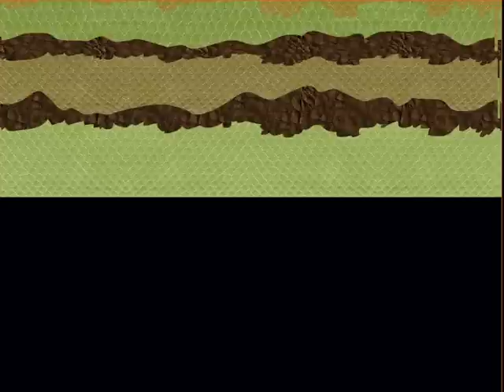The Legend of Ramayana: HD Animated Movie for Children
Experience the epic tale of Ramayana in this HD animated movie for children! Watch as the story unfolds in a captivating and educational way on Chinmaya Channel. This is a must-watch for kids and parents alike!
Ramayana -The Legend of Prince Rama | Animated film | Epic movie (HD)
00:00 - Diwali Ramayana: Story in English
00:23 - Ravana Entry
01:12 - Hanuman Entry
01:46 - Ram and Ravana War
02:31 - End Credits

Ramayana : Story of Diwali | Mythological Stories
Ramayana: The Legend of Prince Rama | Animated film | Epic movie (HD) |रामायण | Storyforchildrens
On this joyous occasion of light we remember Pujya Gurudev’s words, ‘Children are not vessels to be filled but lamps to be lit’

This Diwali, join us in lighting minds and delighting hearts of children around and the child within, with Ramayana, A Story of Diwali.

Ramayana, A Story of Diwali, an offering by Chinmaya Kids, is a two minute video racing us through the story of Ramayana, with enthralling animation and captivating narration. It is a story you will enjoy watching again.

We share this light of the auspicious remembrance of Shri Rama, the one who delights and enlightens all, to brighten our Diwali and that of the entire Chinmaya Family. Please pass on this light.

Central Chinmaya Mission Trust wishes you and your family a very Happy Diwali & a Prosperous New Year.

Experience the epic tale of Ramayana in this HD animated movie for children. Join us for a captivating story that will delight and inspire young viewers